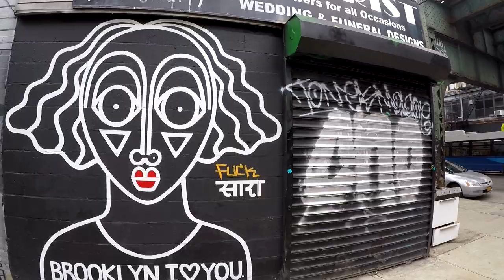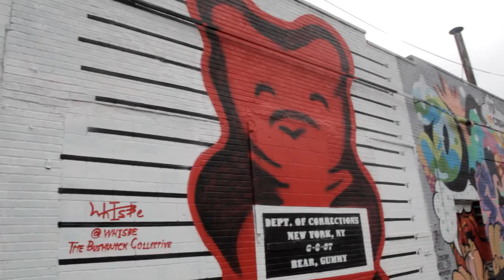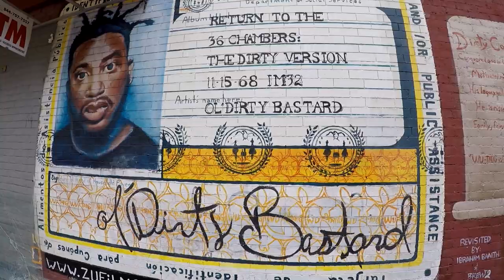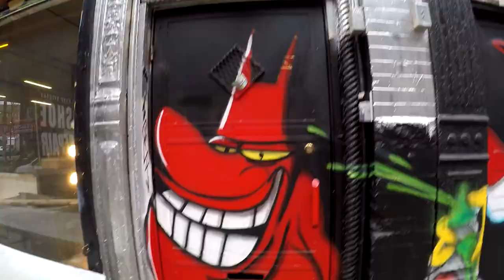Louie C Rhymes - Brooklyn Dreams ft. Local Street Art (Literally)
Thank you to all of the artists for the beautiful visuals.  This song was derived from thoughts after good conversations with good people.  Thank you to @JaredASutton for his help as always.

Its basically a video with hip hop street art and my lyrics in it.  Enjoy